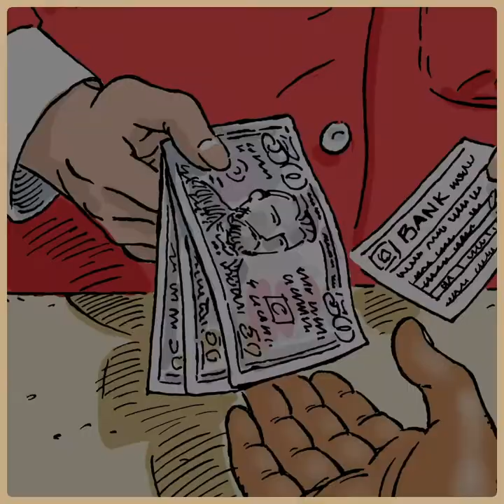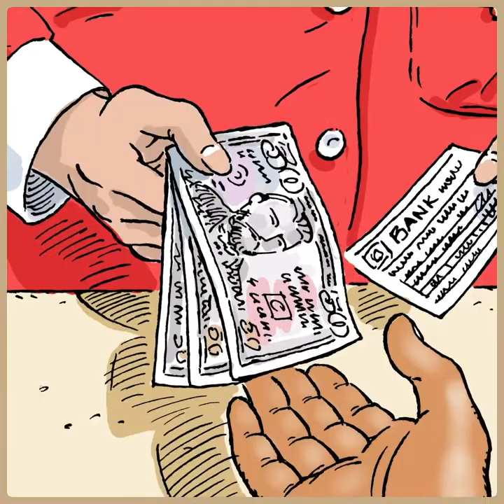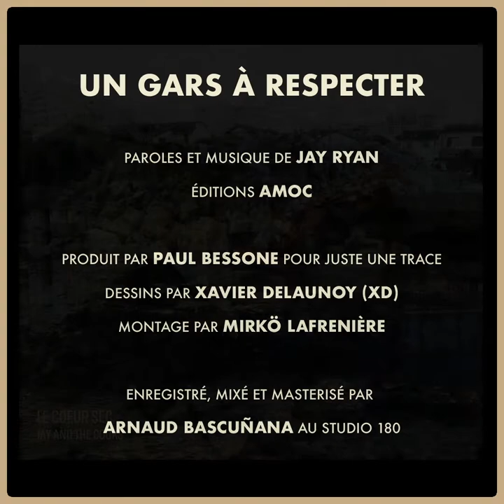Jay and the Cooks - UN GARS À RESPECTER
Vidéo officielle de UN GARS À RESPECTER, titre extrait de l'album country/blues LE COEUR SEC de Jay and the Cooks

JAY AND THE COOKS
Jay Ryan - Voix, Guitares
Stephane Missri - Guitares, Banjo
Paul Susen - Fiddle, Mandoline
Christian Poidevin – Harmonica, Dobro
Marten Ingle - Basse, Contrebasse
Marty Vickers - Batterie

Paroles et Musique de Jay Ryan
Éditions Amoc
Dessins par Xavier Delaunoy (XD)
Video par Mirkö Lafrenière
Produit par Paul Bessone pour Juste Une Trace
Enregistré, mixé et masterisé par Arnaud Bascuñana au Studio 180

UN GARS À RESPECTER

Bâtir des murs sous un soleil brûlant
Empiler les briques comme s’il en pleuvait
Un garçon sage un sourire bien placé
Que personne ne voudrait provoquer

Un mec à respecter
Born a bad dude

Accoudé au bar du Sugarland
Une strip-teaseuse est agressée
Il sauve la fille et prend une balle de 22
Dans les tripes
Et livre le mec aux flics

Cabriolet Chevrolet
58 violette
Sièges en cuir blanc
Une paire de dés accrochée au rétroviseur
Jantes étincelantes
Les quatre sur le sol
Roule lentement

Encaisser un chèque pour sortir boire un verre
Promène le petit blanc
 A l'est de la ville
On joue au billard devant des regards inquiétants
Ne t’en fais pas
C’est un pote à moi

Un gros mec
Déboule à la maison
Deux six packs et une guitare
Je te présente mon frère
Il joue le blues
Descends à la cave
Let’s jam

Born a real bad dude